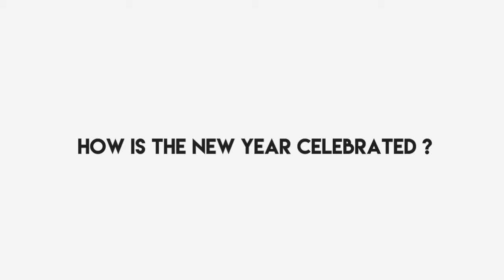How is New Year Celebrated and why is it Celebrated Anchors Nandhini and Thamizh